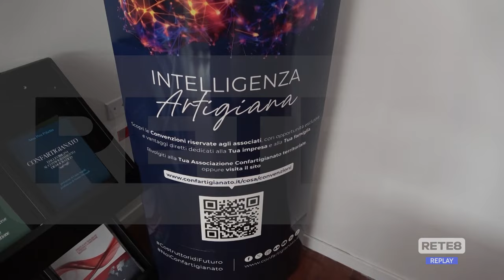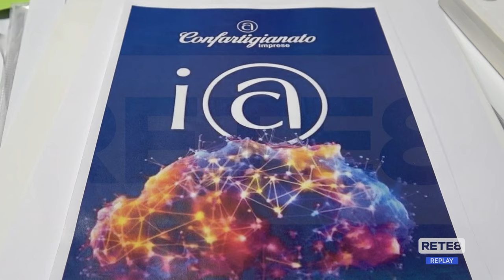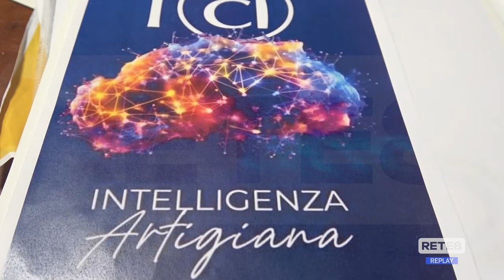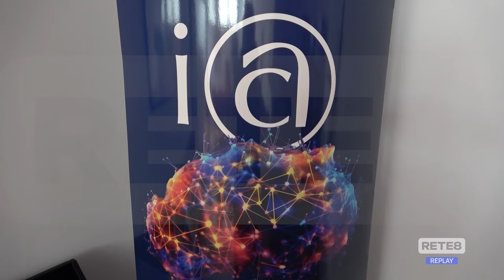Artigianato - Settore in crisi profonda secondo Confartigianato